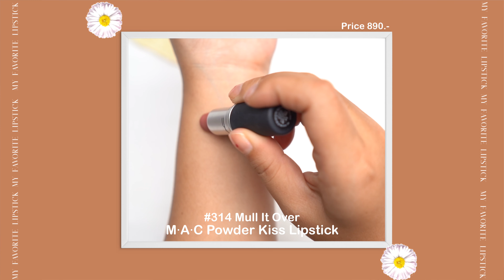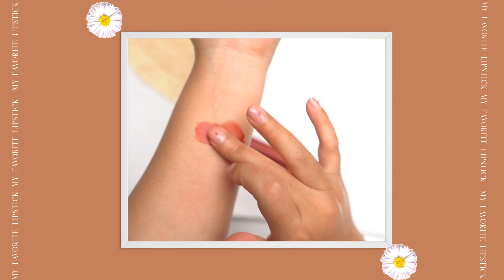My Favorite Lipstick ♡ ลิปสติกหลักร้อย ที่ใช้แล้วชอบ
รวมลิปสติกหลักร้อย ราคาจับต้องได้ คุณภาพแน่นแต่ไม่ต้องจ่ายแพง
ที่ใช้แล้วชอบในช่วงนี้มาแนะนำกันค่าา